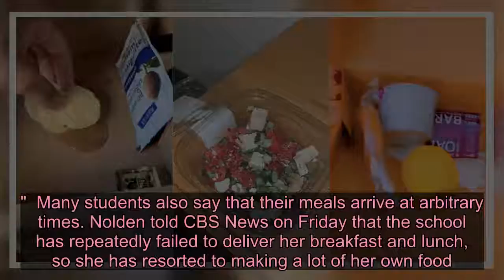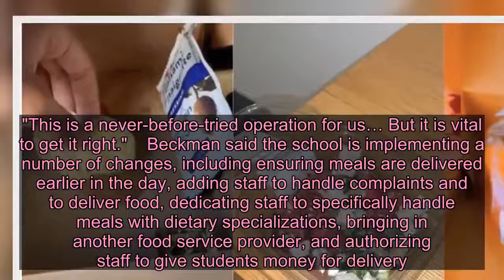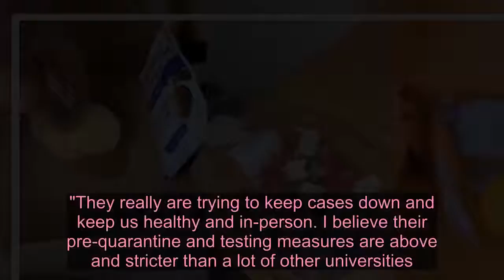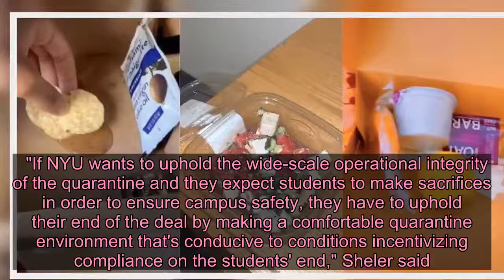Students stuck in their dorms are exposing NYU's sad quarantine meals on TikTok— and demanding the s